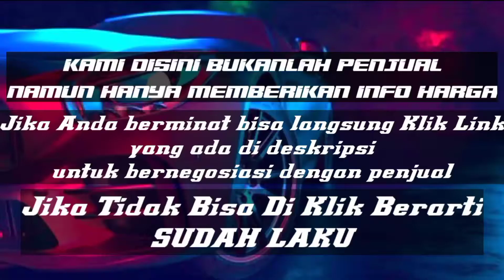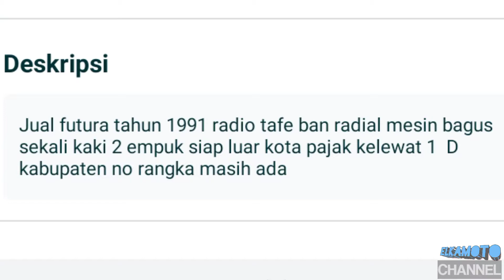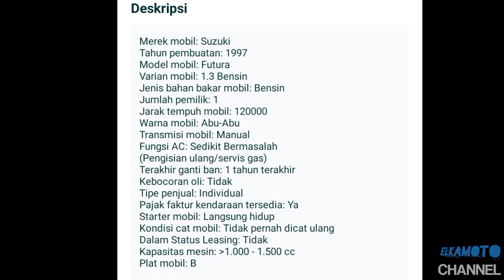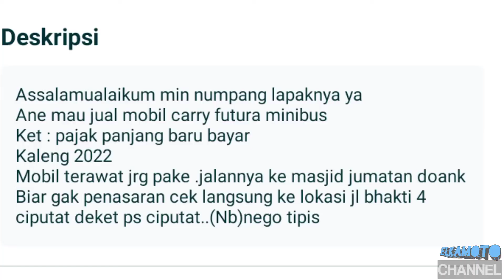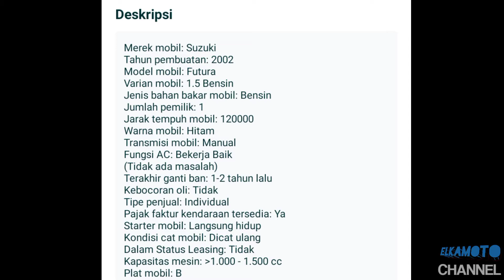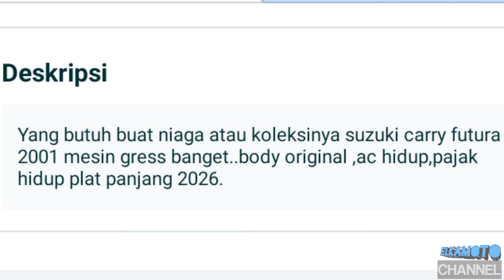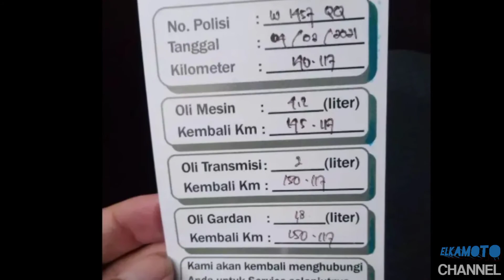HARGA MOBIL SUZUKI CARRY FUTURA BEKAS || MULAI 20JUTAAN || UPDATE TERBARU 2021 || JUAL BELI MOBIL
Selamat datang di Elkamoto Channel.
pada kesempatan kali ini kami update harga mobil Suzuki Carry Futura harga mulai 24 Juta Rupiah